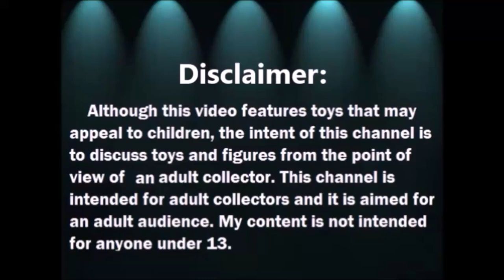Abriendo Bolsitas con Laurita: Shopkins - Real Littles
MANDAME TUS CARTITAS A:
LauraTrev1
2000 S. 10st.
U.S.A